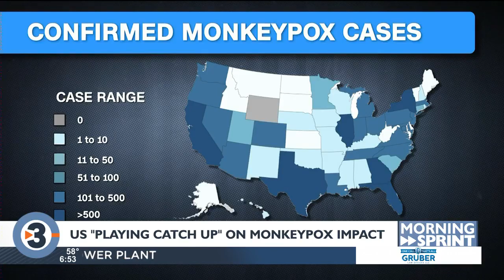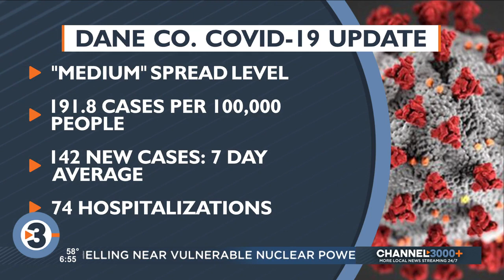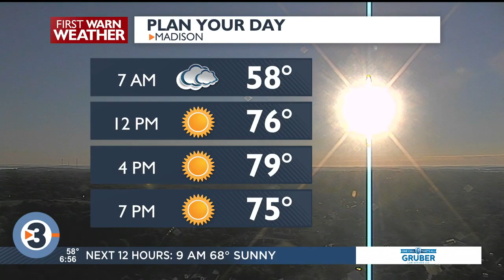Monday Morning Sprint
Monday's news and weather headlines from News 3 Now This Morning